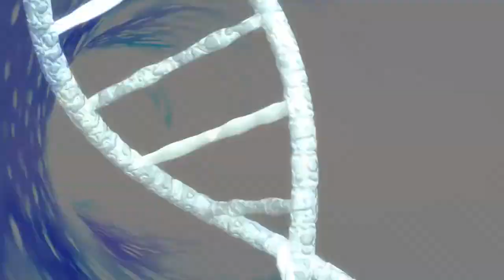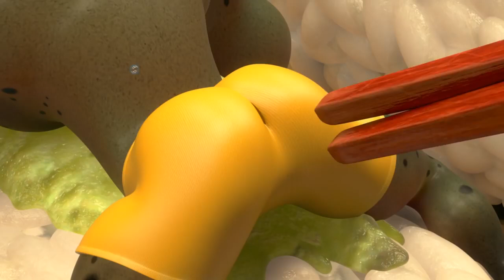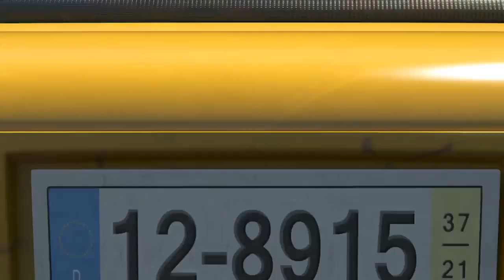LARVA | SPICY NOODLES | Videos For Kids | Funny Animated Cartoon | Cartoon TV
"There’s a steaming, delicious cup noodle. Let’s have a taste, shall we?
 But the noodle is too hot for Red and Yellow.
 I want the noodle! But it’s too hot!
 Red and Yellow’s attempt to tackle a steaming hot cup noodle!"

🐌 THE CHARACTERS 🐌
💛 Yellow 💛